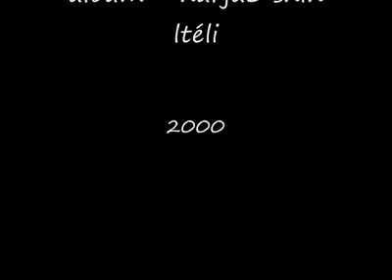Vagabondo stress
♫▂▃▅▇█▓▒♥ By Sabritcha ♥▒▓█▇▅▃▂♫